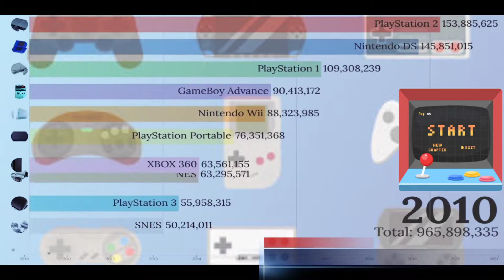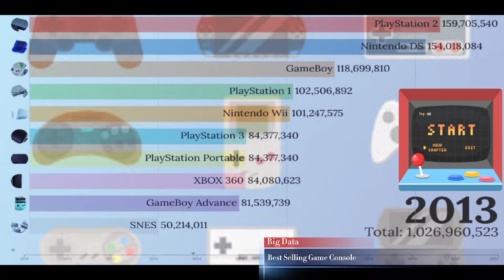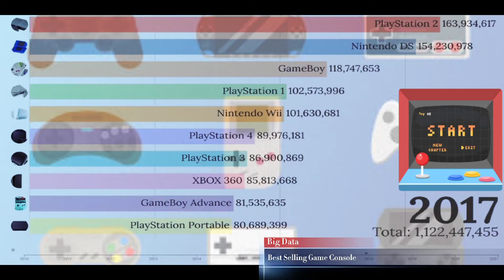The Best Selling Video Game Console of All time in the world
Skimming out the Nintendo DS by one million units, the PlayStation 2 is the best-selling console of all time. If Sony was happy about the first PlayStation’s sales, they were ecstatic about the PlayStation 2’s sales. Selling 155 Million Units, the PS2 has surpassed all other home consoles by a wide margin.
The closest one is PS4 and it’s behind by 40 million units.
To put that into perspective, it was discontinued the same year the PS4 was released.
According to Techidence, the PS2’s best-selling franchise was Grand Theft Auto. And the best selling game of all time was GTA San Andreas with 17.33 million units sold.
They also state that Gran Turismo 3 and 4 aren’t far behind with 14.89 million units and 11.76 million units respectively. PS2 is the most sold console of all time, and only time will tell if another console will ever match its popularity.
Taking a look at the top-selling consoles of all times gives a good insight into how popular gaming really is. With the PS5 and Xbox Series X still being fairly new, only time will tell if they’ll place on the top ten list.